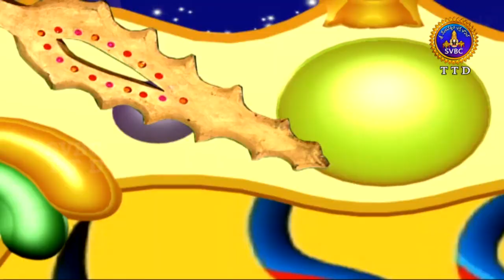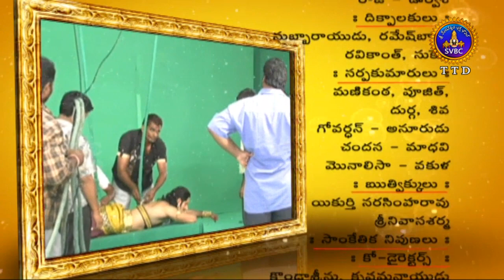శ్రీవైనతేయం | Srivainateyam | Ep 12 | 19-01-19 | SVBC TTD